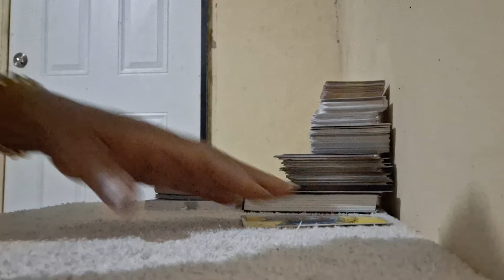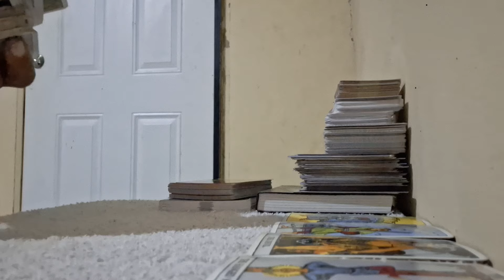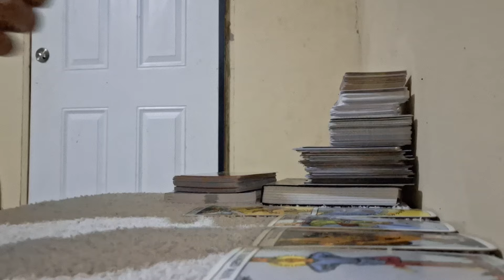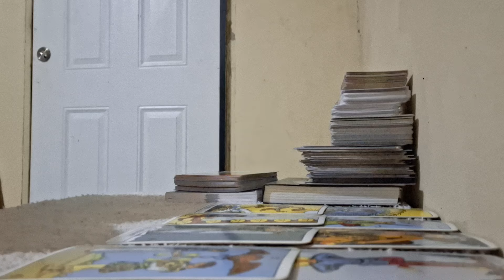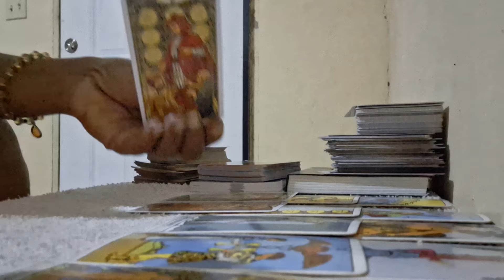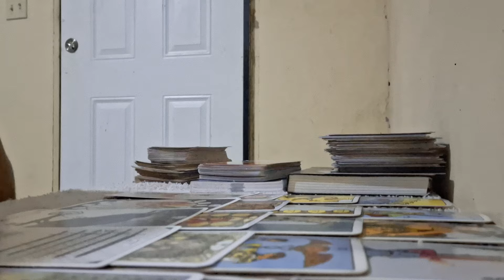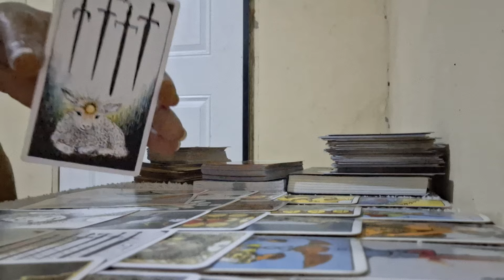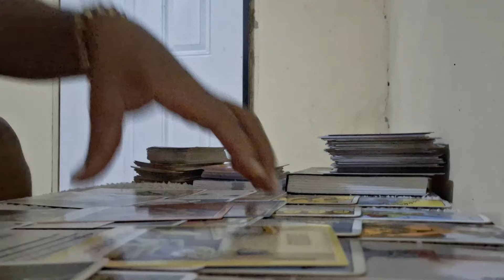They already see 🤩something in you that spark their interest 😍💛